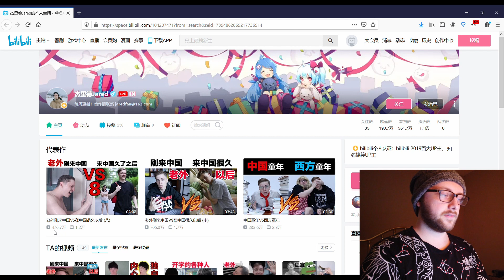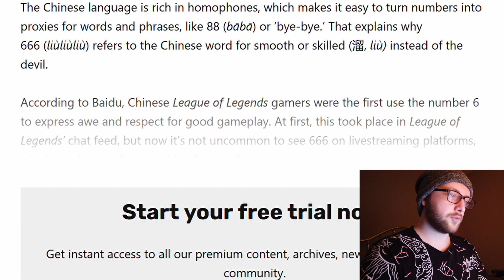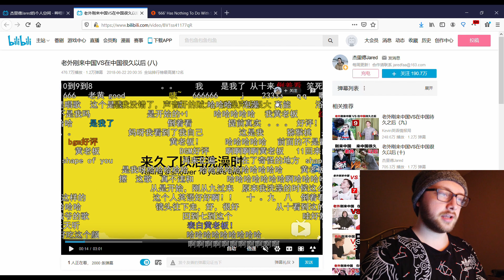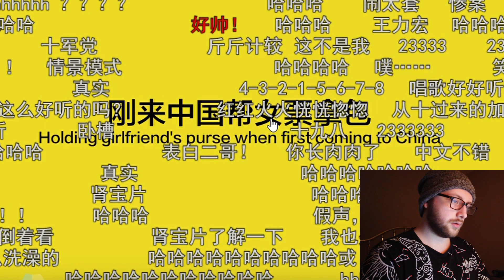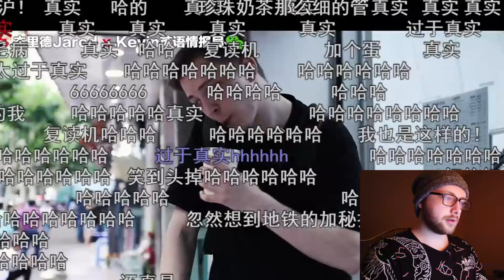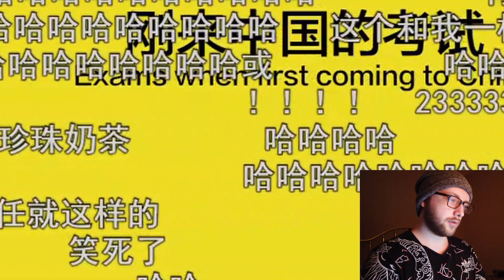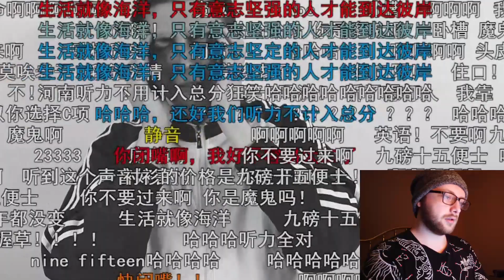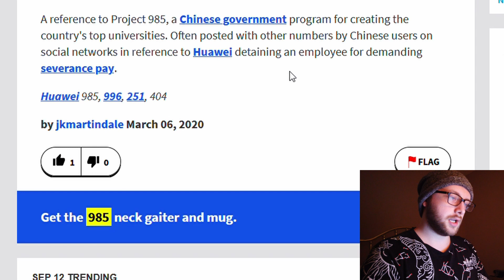美国人怎么看“弹幕”？// What Do Americans Think of BiliBili Bullet Chat?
In today's video we are checking out the Bilibili subculture that is bullet chats! What are they, and why do they use them? Let's find out!

I recommend checking out 杰里德Jared's channel He is hilarious and has been a big inspiration for starting!